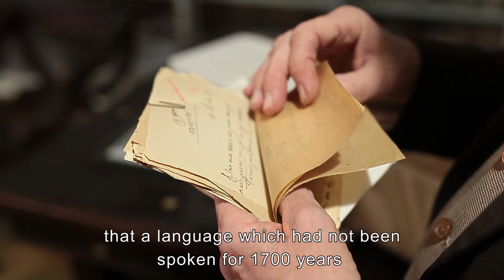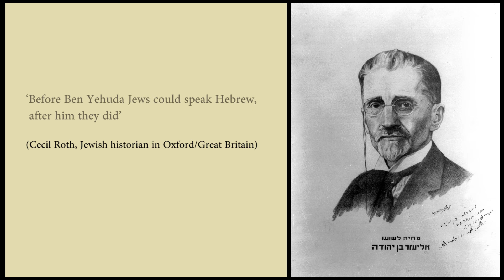Reviving Hebrew: The Modern Language of the Ancients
One man was the driving force behind the resuscitation of the ancient language of Hebrew. He was a visionary linguist who realized the dream of transforming an ages-old language to meet the modern needs of life in the Land of Israel. WATCH how today's Hebrew was brought to life by Eliezer Ben Yehuda (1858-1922) and discover why young people keep visiting his house in Jerusalem.